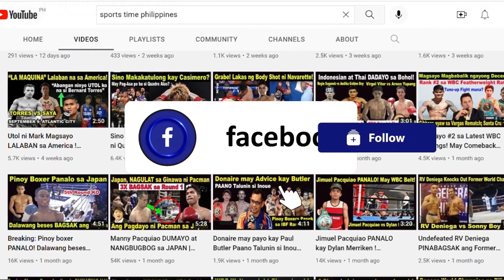JAPHETHLEE LLAMIDO VS TJ DOHENY PREV. FIGHT HIGHLIGHTS | DOHENY FIRST ROUND KNOCKOUT LLAMIDO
Isa sa mga inaabangang  Pinoy boxing prospect ay ang undefeated contender na si JapHethlee Llamido.
Marami ang nakakilala kay Llamido  bilang isa sa mga sparring partner ng Japanese Monster na si Naoya Inoue. Sa kanyang huling laban ay mas lalong nakilala si Japethlee Llamido sa international boxing community, matapos niyang talunin ang former IBF Superbantamweight champion yosuke Iwasa.
Isang potential na world champion si Llamido, dahil sa kombinasyon ng kanyang bilis, lakas, depensa at boxing IQ.
At ngayong October 31, isa namang malaking pagsubok ang haharapin ni llamido dahil makakalaban niya ang isa pang former world champion at WBO rank number 4 na si TJ Doheny.
Mananaig kaya ang batang Pinoy laban sa beteranong Australian fighter? Ito na kaya ang laban na magbibigay ng opportunity kay Japehtlee Llamido na mapalaban sa world title fight?